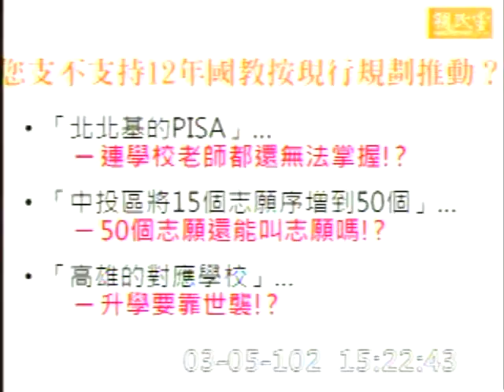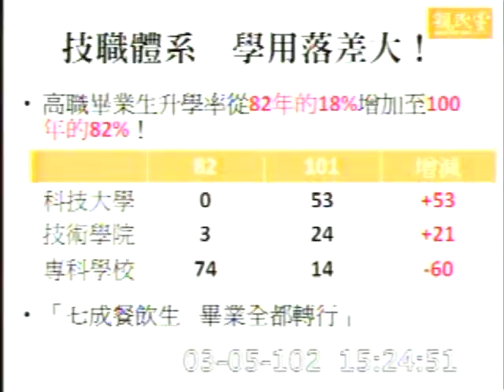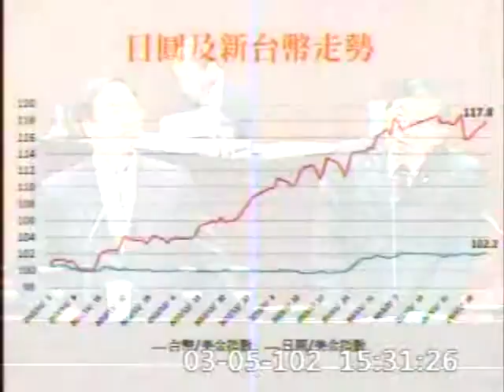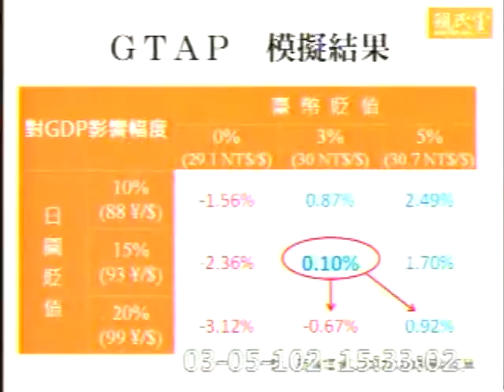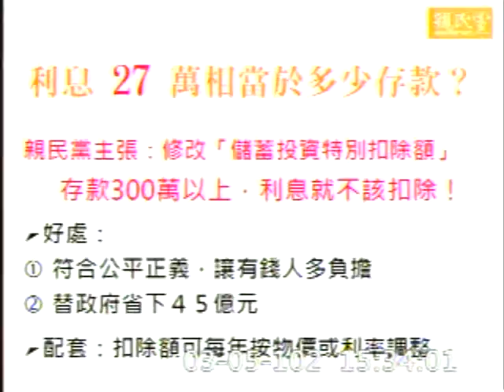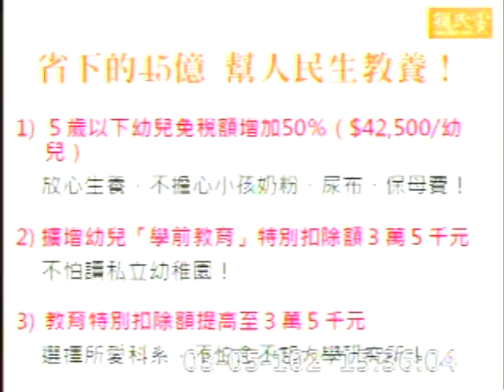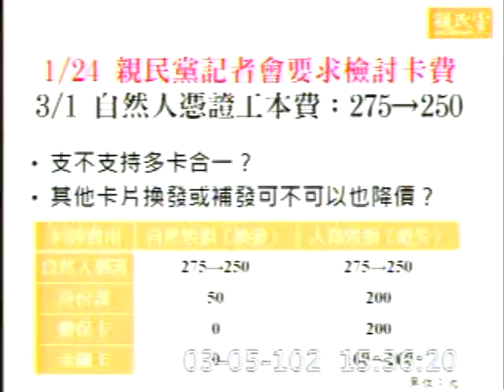2013-03-05 李桐豪 發言片段, 第8屆第3會期第2次會議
會議簡介: 第8屆第3會期第2次會議一、1日上午9時至10時為國是論壇時間。二、對行政院院長提出施政方針及施政報

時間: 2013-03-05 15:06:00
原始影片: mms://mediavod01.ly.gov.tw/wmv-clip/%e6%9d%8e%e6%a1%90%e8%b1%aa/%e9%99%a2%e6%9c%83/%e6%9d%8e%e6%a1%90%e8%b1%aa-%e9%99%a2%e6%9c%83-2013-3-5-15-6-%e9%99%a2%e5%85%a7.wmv